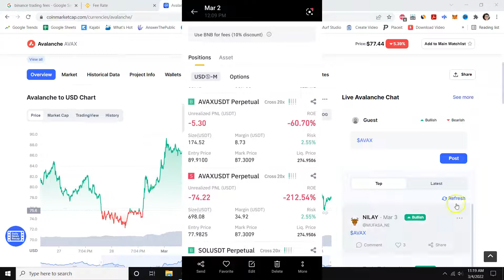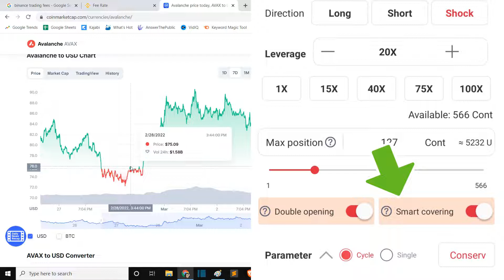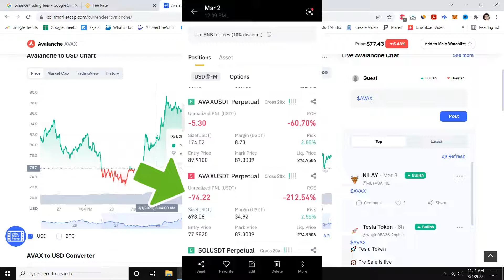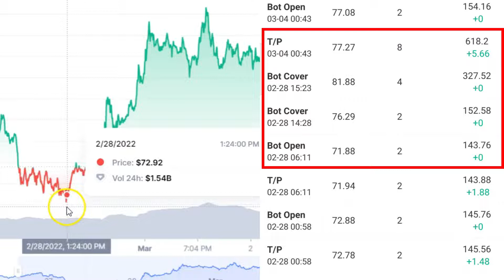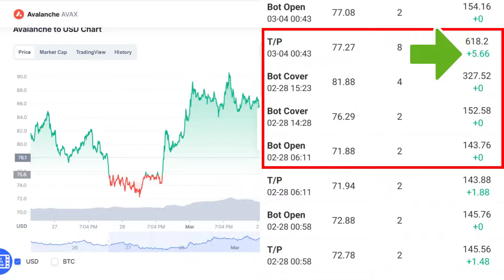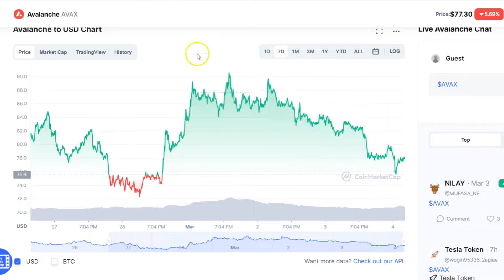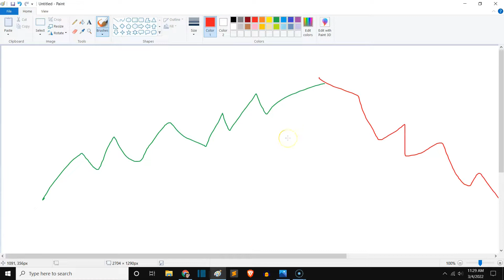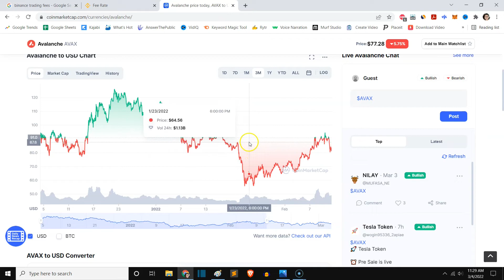AntBot Shock Explained DCA Ai (Very Important!)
Understand more about How AntBot Shock works using DCA Ai. It will help you ease your mind even if the market go against you.

To claim your bonus, you must purchased AntBot energy.